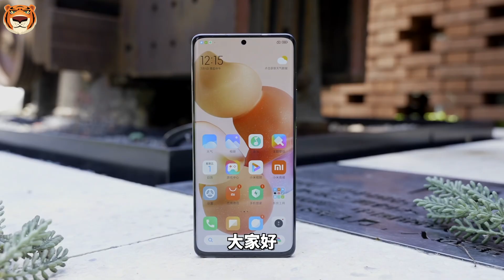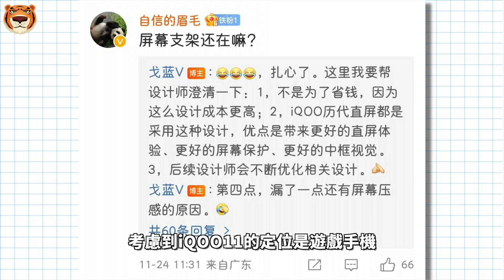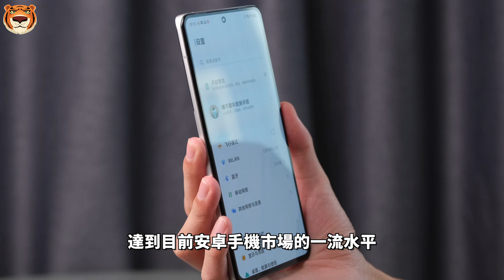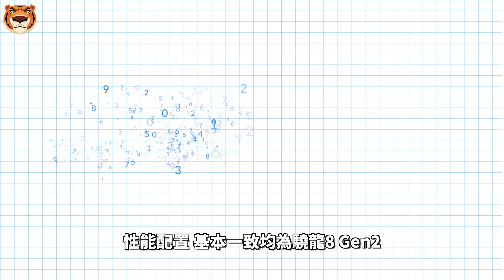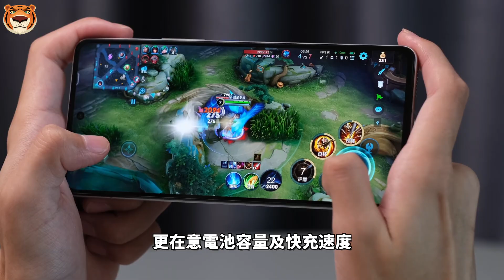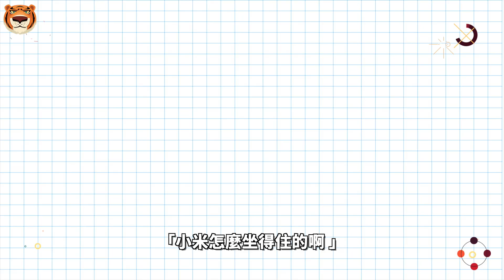小米官宣！小米 13和iQOO 11前后档发布，2款直屏骁龙8 Gen 2机型，配置全面对比，谁更值得期待？【Technic Tiger】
对于喜欢直屏的小伙伴来说，即将发布的小米13标准版以及iQOO 11标准版这两款机型就显得弥足珍贵，因为它们是目前已知在近期发布的手机中，唯二两款采用直屏设计的中高端骁龙8 Gen 2机型。那么这两款机型的配置都是怎么样的，大家又该如何选择呢？今天我们来做一个前瞻对比……

00:00 iQOO11和小米13谁更值得期待
00:43 外观 ID设计对比 各有千秋
02:28 屏幕对比 iQOO11完胜
03:53 后摄对比 不相上下
04:36 性能配置 基本一致均为骁龙8 Gen2
05:00 电池﹠快充
05:28 其他配置